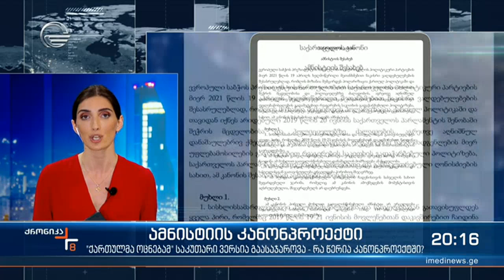ამნისტიის კანონპროექტი - ქართულმა ოცნებამ საკუთარი ვერსია გაასაჯაროვა